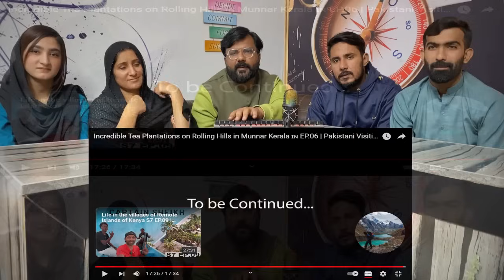Incredible Tea Plantations on Rolling Hills in Munnar Kerala 🇮🇳 EP.06 | Pakistani Visiting India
Original Link!